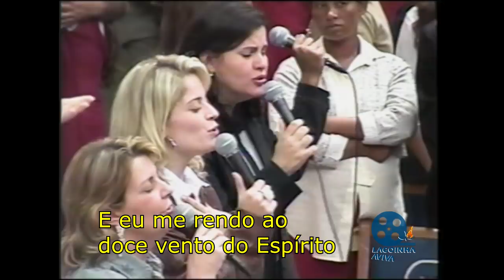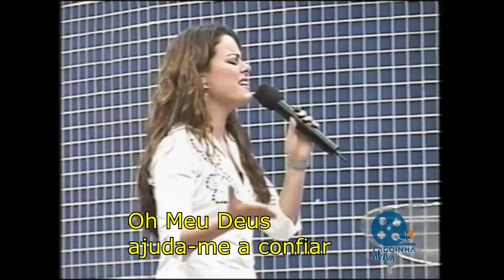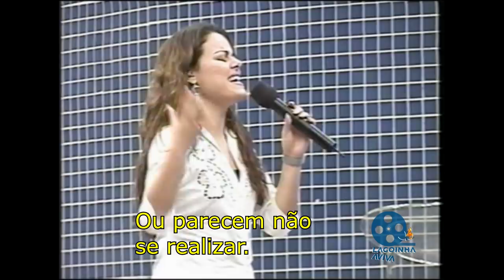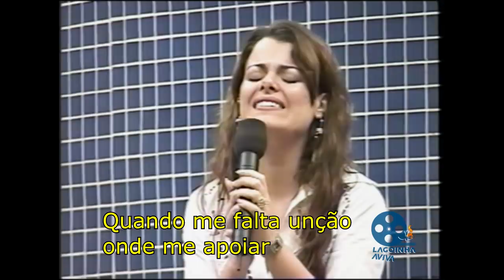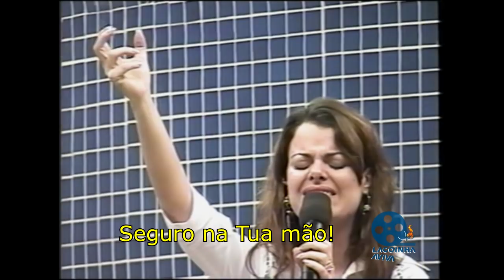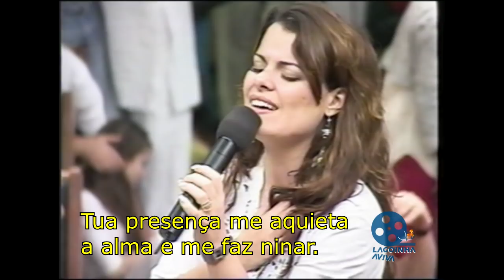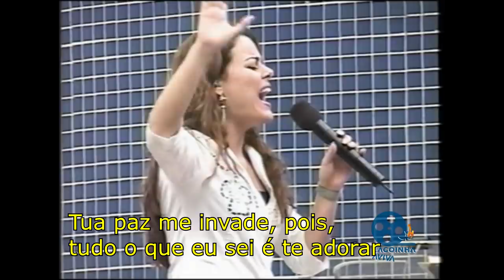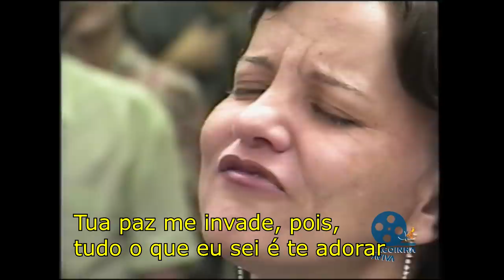ENSAIO CD ESPERANÇA "QUANDO A TEMPESTADE VEM" E "ESPERANÇA" - 04/07/2004